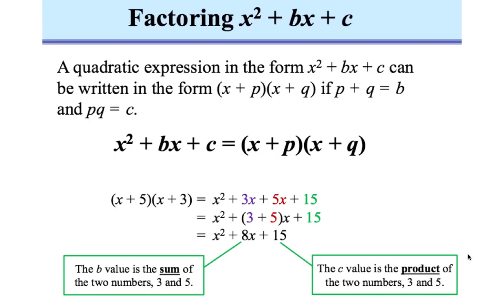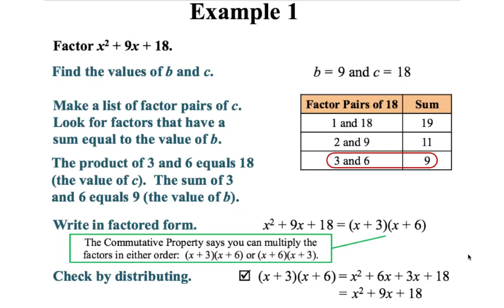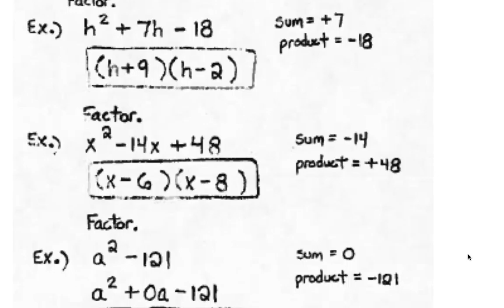Factoring Trinomials When A Equals One